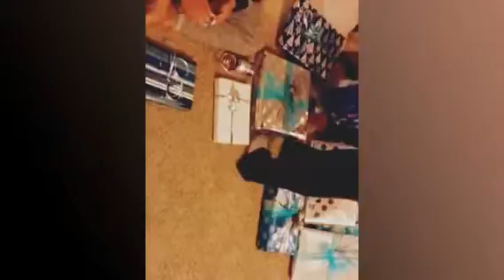Humble Christmas 2014